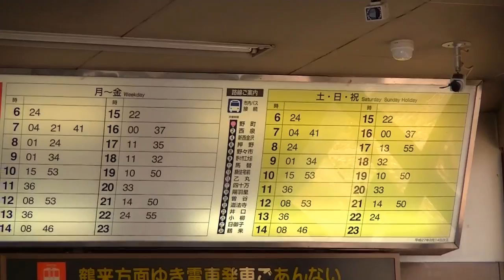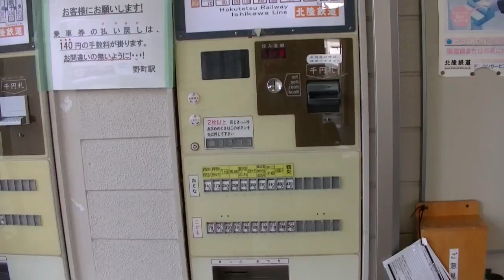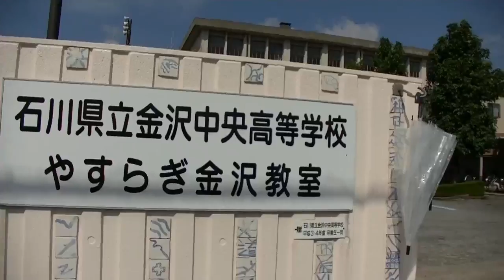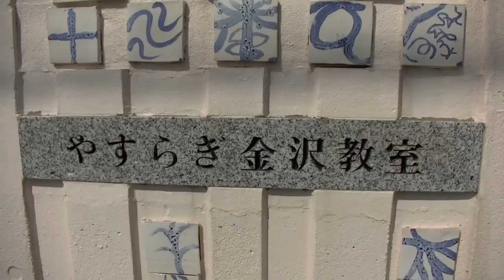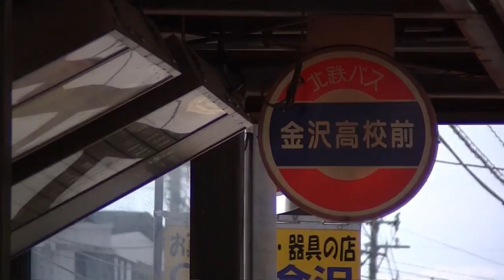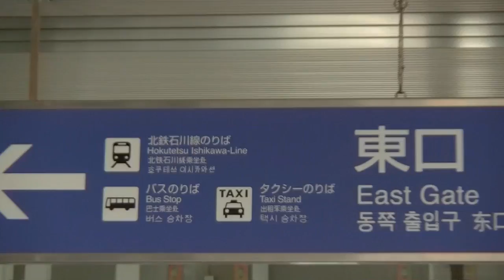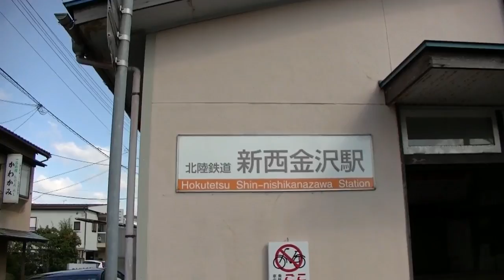アクションカメラ 自転車車載 金沢：チャリ散歩Vol.10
北鉄石川線  野町駅・石川県立 金沢中央高等学校
私立 金沢 高等学校・石川県立 金沢 伏見 高等学校
JR  西金沢駅・北鉄 新西金沢駅
撮影日： 2015-09/28
カメラ
走行： エルモ ELMO QBiC MS-1
(165°設定・歪み補正=ON・動画手振れ補正=ON)
手持ち： Everio BabyMovie GZ-N11